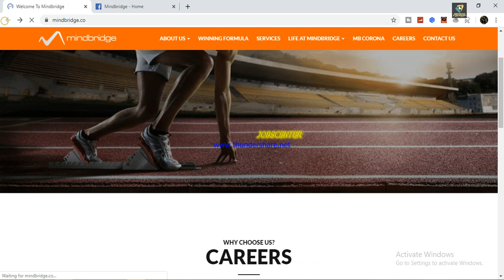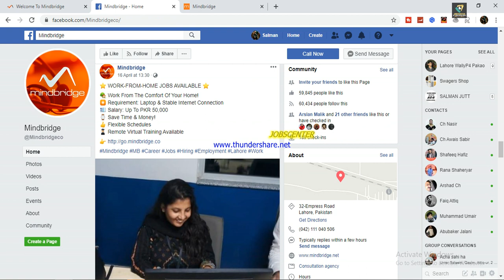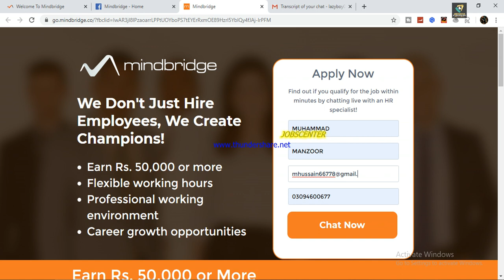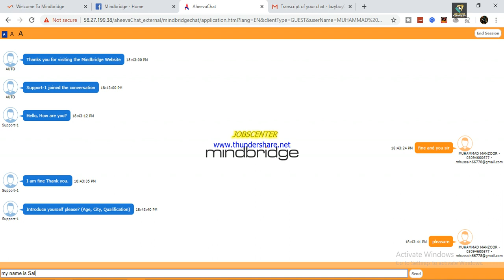WORK FROM HOMe ONLINE | MINDBRIDGE CALL CENTER HOME BASED JOBS IN PAKISTAN salary 50000 PART 1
WORK FROM HOMe ONLINE | MINDBRIDGE CALL CENTER HOME BASED JOBS IN PAKISTAN salary 50000